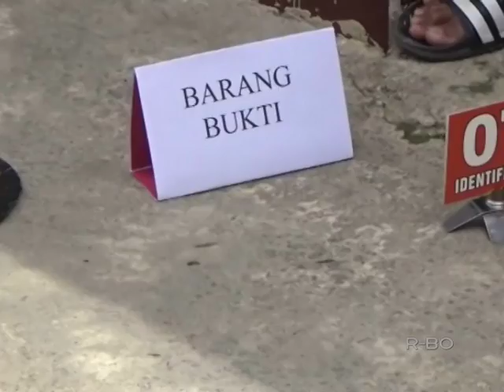REKONSTRUKSI PERTIKAIAN MAUT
Saksikan terus berita - berita Seputar Kalimantan Timur dalam program iNews Kaltim setiap hari Senin - Jum'at Pkl 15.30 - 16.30 WITA, dan Sabtu - Minggu Pkl 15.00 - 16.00 wita Hanya di Kaltim TV